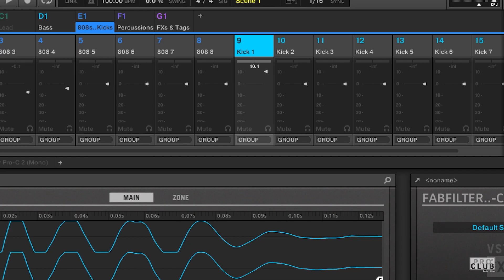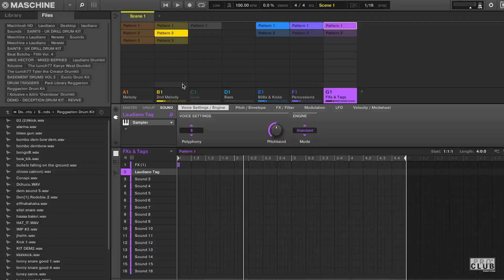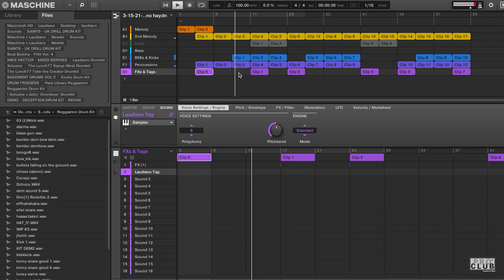Beat Breakdown of Remble's Rocc Climbing ft. Lil Yatchy w/ Laudiano | PRO CLUB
PROCLUB Breakdown ft @laudiano
Leading the new generation of LA music producers, Laudiano is establishing himself as one of the hottest producers in the scene. Get a behind-the-scenes look at the creation of “Rocc Climbing” by Remble ft Lil Yachty as Laudiano deconstructs his hit-making process in this exclusive breakdown.